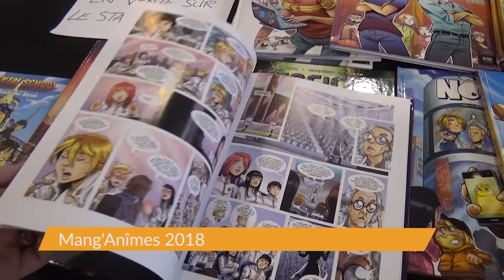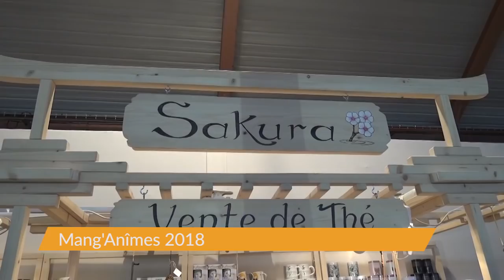[officiel] Les meilleurs moments de Mang'anîmes 2018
Revivez les meilleurs moments de Mang'anîmes 2018